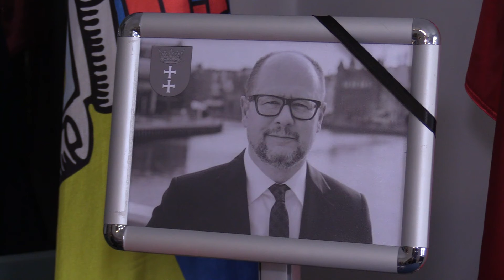Nie dla nienawiści w Katowicach 15.01.2019